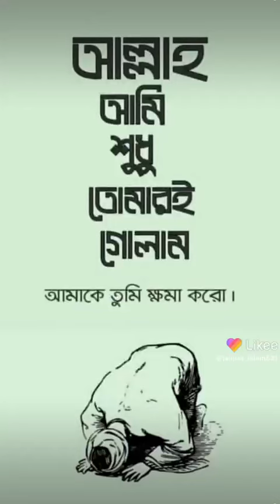Mizanur rahman azhari new waz bangla new waz 2021 dubai city dubai night drive view channels(22)